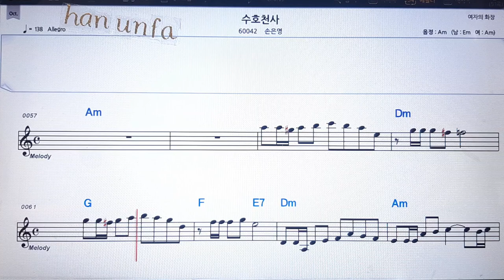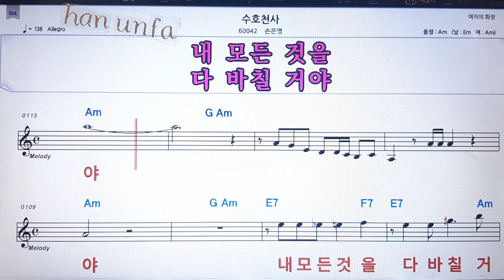수호천사/손은영💋노래방 반주*기타 코드 악보*가라오케💖Karaoke*Sheet Music*Chord*MR